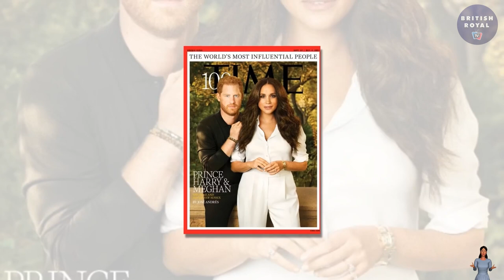Public BURST Into LAUGHTER Over Sussexes $25K DONATING VOW, But Will It From Their PERSONAL COFFERS?